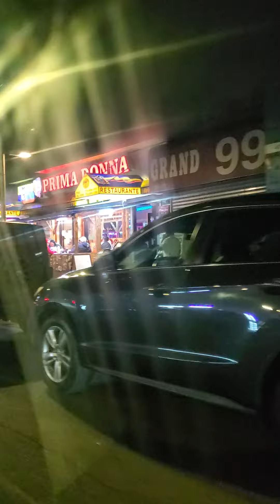Night drive on Roosevelt Ave, Queens Woodside NY to Sabor Latino